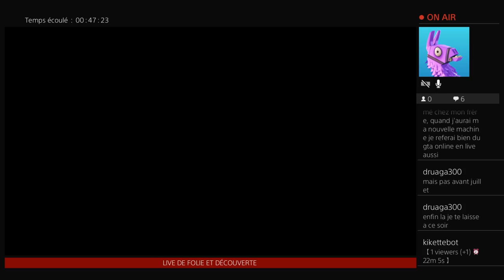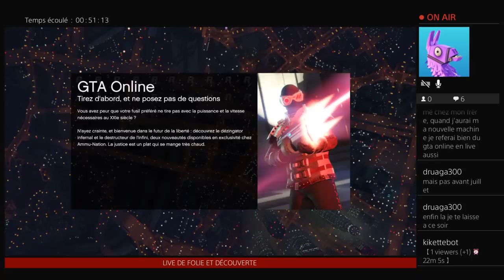Quand pala ne va pas retour de la propreté sur GTA5 live[FR]🌵